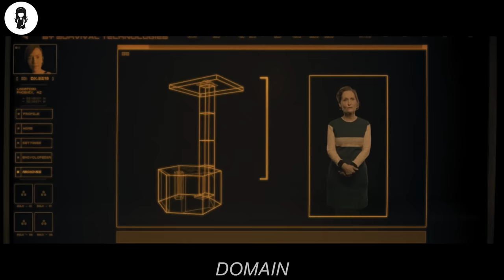For 6 Years, Humans Live In Isolation, Only To Find Out The Pandemic Is Fake Story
After a deadly virus wipes out most of humanity, the survivor are forced to wait in self-sustaining bunkers with a networked video interface for communication, but one by one, they start mysteriously disappearing.